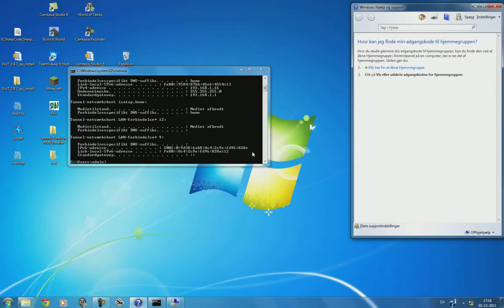Esben og Christophers julekalender 3 december